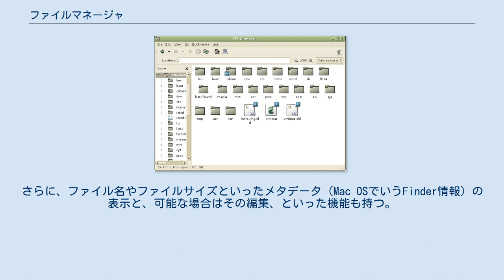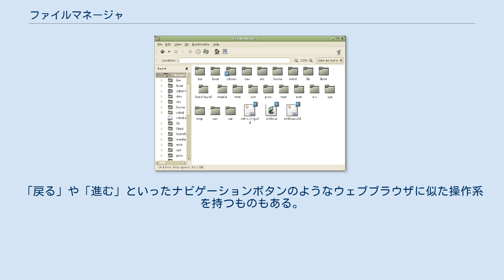ファイルマネージャ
Nautilusファイルマネージャ ファイルマネージャ（File Manager、ファイラー、ファイル管理ソフト、ファイルブラウザ）は、ファイルシステムを扱うためのユーザインタフェースを提供するコンピュータ・プログラムである。
ファイルの移動やコピー、削除、改名、検索といったファイル自体に対する操作、及び、（一般に多くのファイルシステムにおいてファイルと同様のシステムになっている）ディレクトリに対する同様の操作ができることを基本とする（技術的には「ディレクトリエントリ」を対象とする操作）。
さらに、ファイル名やファイルサイズといったメタデータ（Mac OSでいうFinder情報）の表示と、可能な場合はその編集、といった機能も持つ。
 さらにその他に、拡張子などの情報に基づき、編集・表示・印刷などといったアプリケーションプログラムと連携するという機能を持つものも多い。
また、FTP、NFS、SMB や WebDAV などを経由したネットワーク上のファイルなどといったものを、仮想的にファイルシステムと同様に扱えるというファイルマネージャもある。
 一般に、対象が階層型のファイルシステムであれば階層的に表示する。
「戻る」や「進む」といったナビゲーションボタンのようなウェブブラウザに似た操作系を持つものもある。
Windows Explorerなど、デスクトップ環境のグラフィカルシェルと深く連携する設計のものもある（Windowsのそれについては、en:Windows shellの記事を参照）。